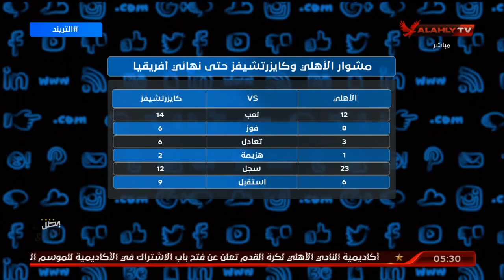أمير يستعرض أرقام الأهلي في النهائي ومشوار الفريقين للوصول للنهائي والمواجهات ضد فرق جنوب افريقيا